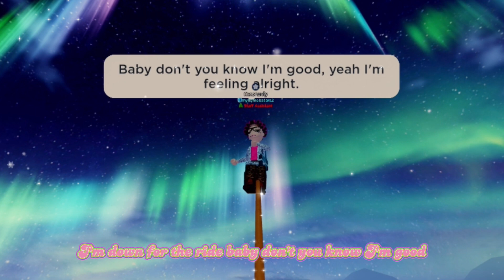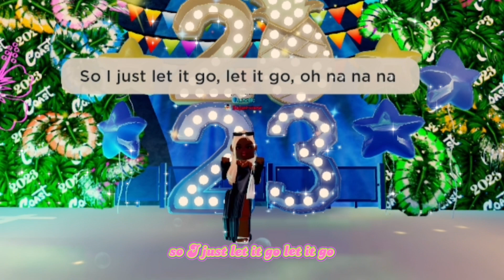(ROBLOX MUSIC VIDEO) I'm Good (Blue) - Bebe Rexha & David Guetta (By: Astellix)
This ROBLOX music video was created by Coast's staff member Astellix!